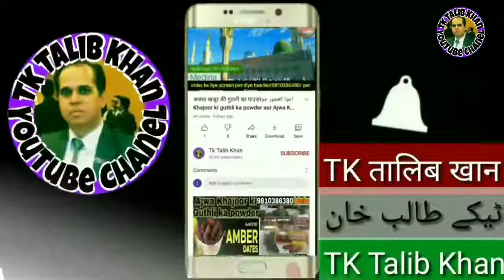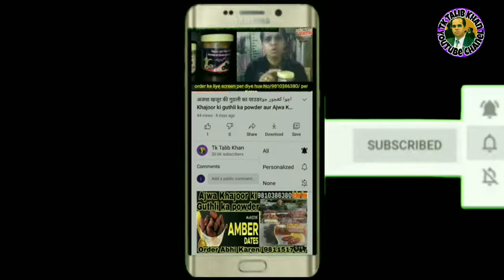al asmid surma saudiarabia alasmidsurma brand of Saudi Arabia al asmid Surma order now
tktalibkhan asmadsurma saudikasurmaAl Asmid Surma black makkah Aur Madina ka mashor एसिड सुरमा आँखो कि सबहि बिमारी के लिये होता हैं

Al asmid Surma black aur red green blue color mein hai ye
 Saudi Arab Makka aur Madina ka Abu fas oil mardana takat ke liye Ajwa Khajoor ki guthli ka

powder Ajwa Khajoor kalmi Khajoor Zaitoon oil Surma original Shahad Aur Bhi bahut item Sabhi item ke liye contact Karen 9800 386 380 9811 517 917

weight loss reveling conspitatio supporting regular bowel moment

pregnancy delevry
hemrrhoid prevetion
@akkho ka surma

@akkho ka ilaz

@akho ka chasm

al asmid surma saudi ka famous surma saudi arab ka surma al asmid surma

akkho ka sabsa accha surma akkho ka motia ka surma akkho ka lal pan hatana ka liya

surma duniya ka sabsa accha surma

al asmid surma akkho ki har bimari ka surma

akkho ka chasma hatana ka liya surma

akkho ki har dikkat ka liya  surma

akkho ka jala hatana ka liya surma

akkho ki har bimari ka liya liya surma

akkho ki har problem ka liya surma

al asmid surma sa app ko itta sara faida hai

ki akkho mai kuch bhi dikkat ho kuch bhi problem

ho saari bimari ko bhaga deta ha al asmid surma

saudi ka famous surma

akkho ki har bimari mai kamm ata hai al asmid surma

saudi arab ka sabsa accha   surma al asmid surma

Kuch bhi item  ka liya **contact kara**-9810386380 **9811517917  **